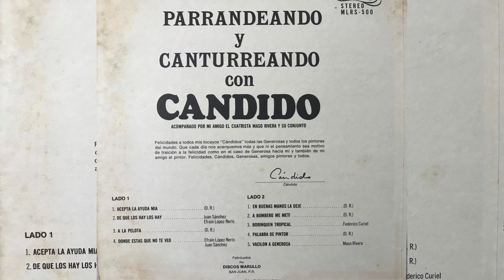CANDIDO ( Efrain Lopez Neris ) - DE QUE LOS HAY LOS HAY ( Acomp. por: Maso Rivera )